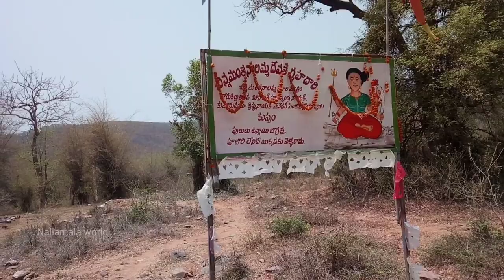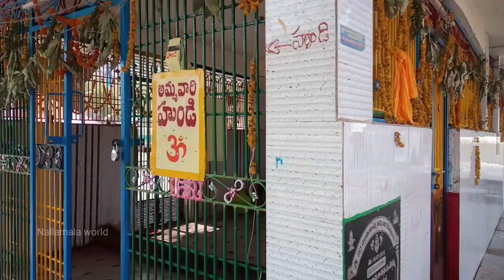నల్లమల కొండల మధ్య ఉన్న గ్రామదేవతకు ఎంతో శక్తి ఉన్నది